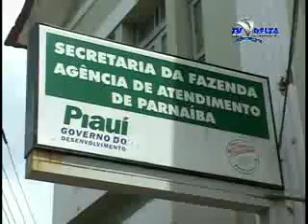NOTA BATE UM BOLÃO